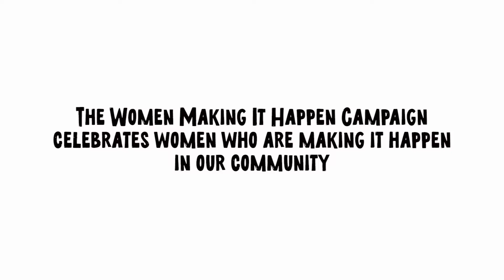Felicity Antony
Felicity Anton has grown up in Melton and was first involved in the Women Making It Happen campaign as a volunteer in 2015, before becoming nominated for the campaign in 2016.
Felicity sees International Women’s Day as important as it highlights the achievements of women, but brings to light the issues that aren’t talked about.
Felicity believes that if we are truly going to encourage women to go out and achieve their goals, then we need to address what is stopping them and ensure that services are tailored to what women need.
The Women Making It Happen Campaign celebrates women who are making it happen in our community.
If you know a woman making it happen, get in touch